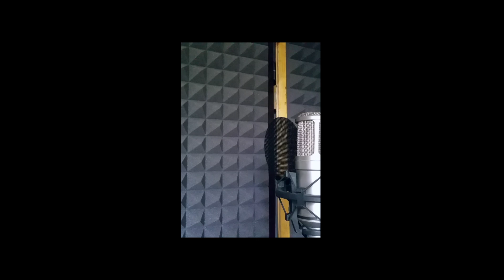Singing Summer of Young Love - OK Feather